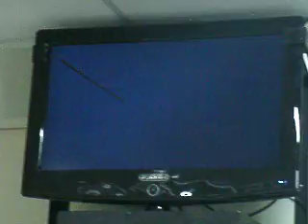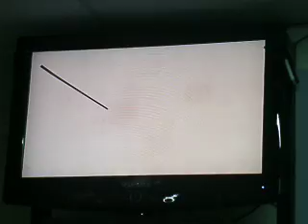histology: epididymis (finals)